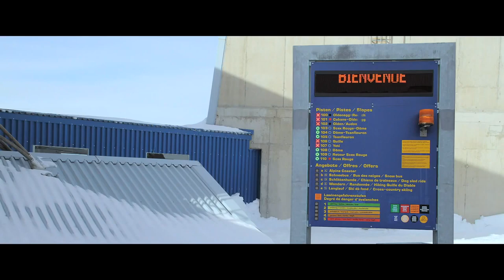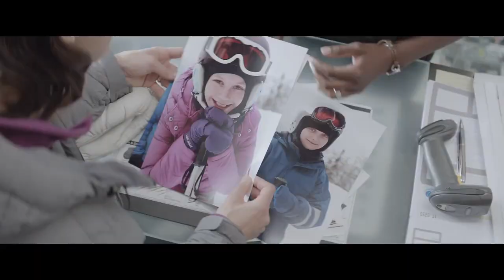Cannes Film Festival (2014) - Force Majeure Trailer - Drama HD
A Swedish family travels to the French Alps to enjoy a few days of skiing. The sun is shining and the slopes are spectacular but, during a lunch at a mountainside restaurant, an avalanche turns everything upside down. With diners fleeing in all directions, mother Ebba calls for her husband Tomas as she tries to protect their children. Tomas, meanwhile, is running for his life... The anticipated disaster failed to occur, and yet the family's world has been shaken to its core, a question mark hanging over their father in particular. Tomas and Ebba's marriage now hangs in the balance as Tomas struggles desperately to reclaim his role as family patriarch.